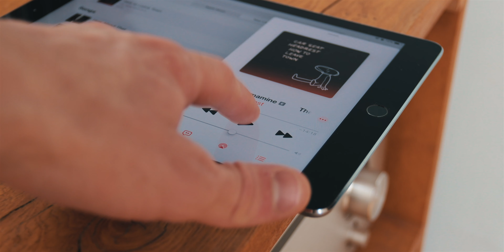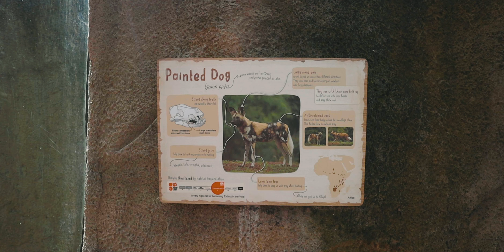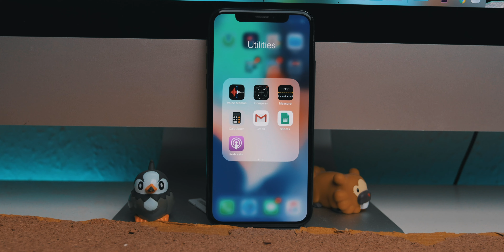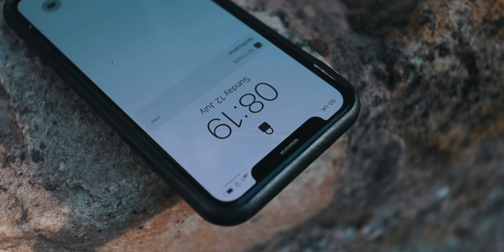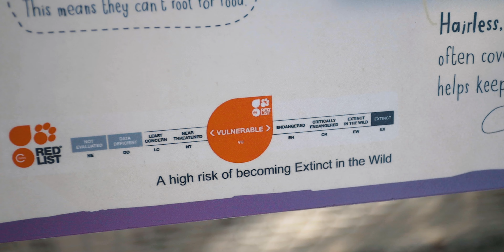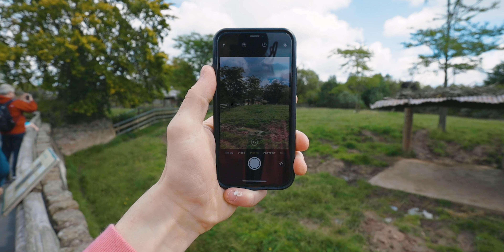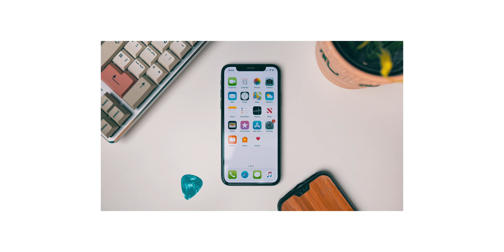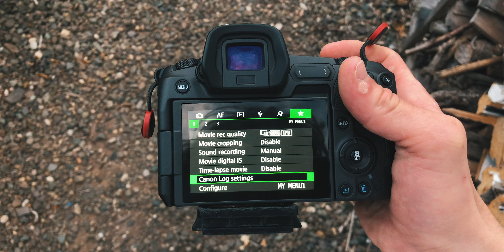Do I REGRET Buying the Canon EOS R in 2020?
About 2 months ago, I picked up a Canon EOS R as my new main video camera.  However, a few weeks later, the Canon EOS R5 and R6 were both announced, and then later, Sony announced the long awaited Sony A7Siii.  Today I decided to reflect on my experience with the Canon EOS R, what I've enjoyed, what it's lacking, how it compares to the R5, R6 and A7Siii, and do I regret buying it in 2020?  Let's talk about it...

While these videos are completely free for you to watch, they take a considerable amount of time for me to make, so I'd be very grateful if you used my Amazon Affiliate link. (It doesn't cost you a penny and I make a small commission)

My equipment:
Camera: Canon EOS R
Lenses: Canon 17-40L
Microphone: Neumann TLM 102, Rode VideoMic
Computer:  2017 27 - inch 5K iMac
Editing software: Final Cut Pro X/Premiere Pro CC
Music/Audio software: Logic Pro X